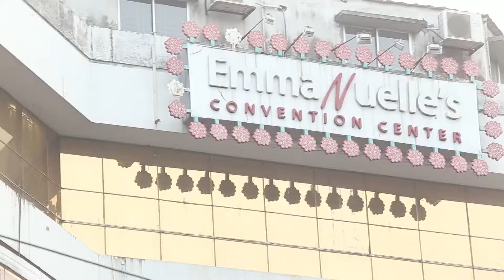Emmanuel's Convention Center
You're
Searching for a Venue?

We have the best place for your Dream Event!

Shimano Square Market,
5th floor
Dhanmondi, Dhaka-1205